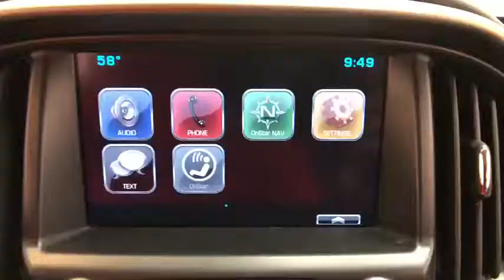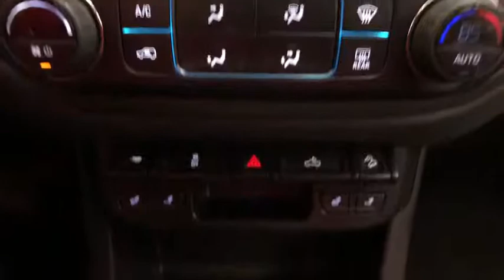2015 Chevrolet Colorado Pittsburgh, New Castle,Cranberry Township, Wexford, PA 31912A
2015 Chevrolet Colorado ORANGE BLACK available in Pittsburgh, Pennsylvania at Car Connection Superstore. Servicing the New Castle,Cranberry Township, Wexford, PA area.
2015 Chevrolet Colorado 2WD Crew Cab Z71 - Stock#: 31912A - VIN#: 1GCGSCE33F1166738